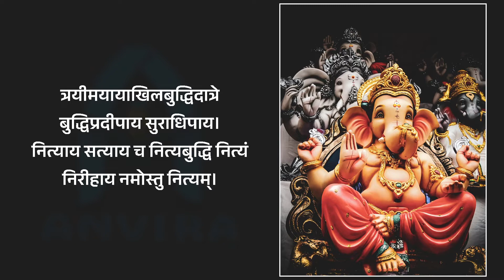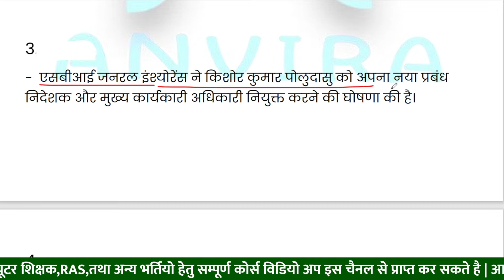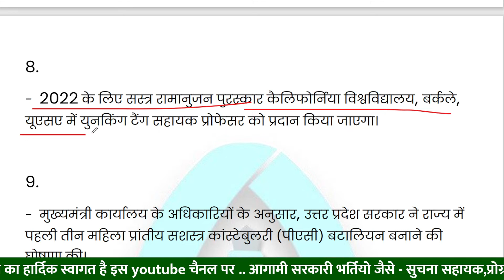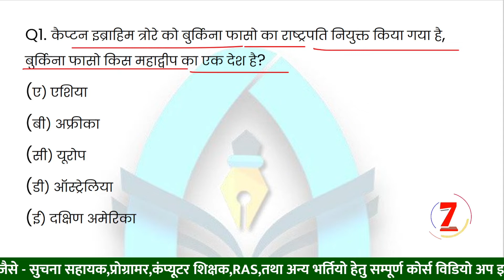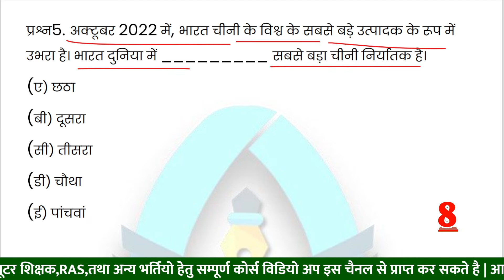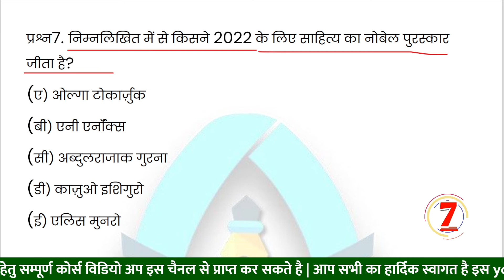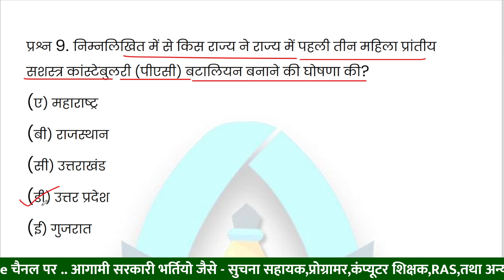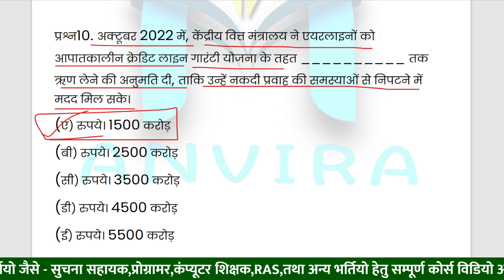10 oct : current affairs today | current affairs important mcq | sampat sir current affairs class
10 oct : current affairs today | current affairs important mcq | sampat sir current affairs class

anvira education,
Rajasthan gk,
rajasthan gk 1000 question,
rajasthan gk 5000 question,
computer anudeshak today news,
sampat sir latest update,
informatic assistant latest news
suchna sahayak bharti rajasthan
programmer bharti latest news rajasthan